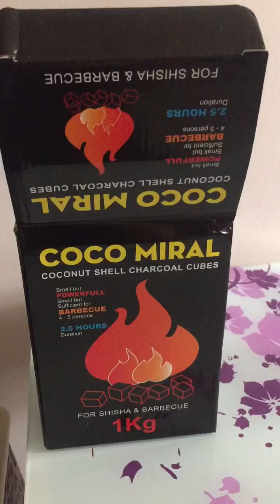PRATİK NARGİLE KÖMÜRÜ NASIL YAKILIR (KÜP-MEŞE)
Elektrikli ocak kefo ile küp ve meşe kömürünü 5 dk içinde pratik şekilde yanabilirsiniz gayet kullanışlı ve tavsiye ederim ortalama fiyatı 40-60 tl arasındadır her yerde kolaylıkla bulabilirsiniz